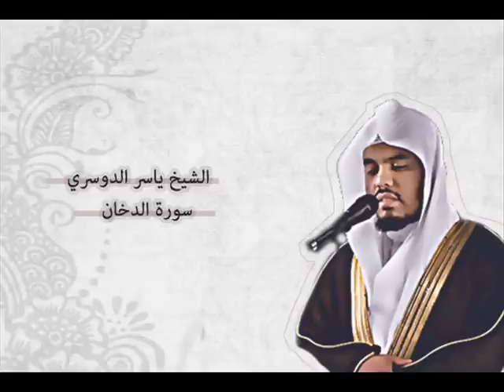ياسر الدوسري - الدخان | Yasser Al-Dosari - Ad-Dukhan